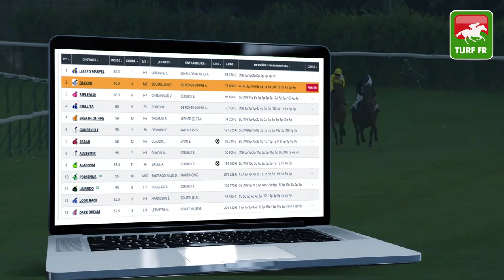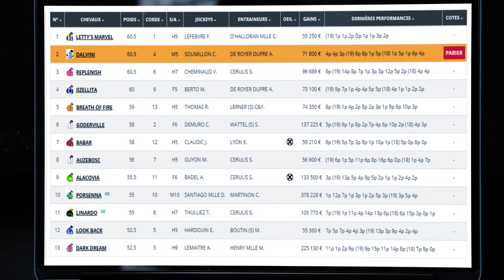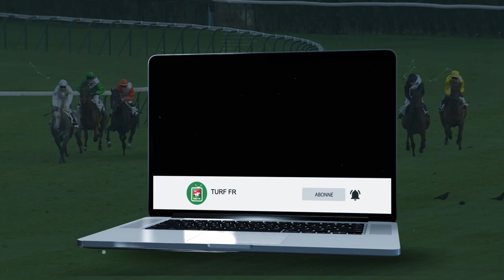Minute Quinté TURF FR : PRIX TOYOTA TOYS MOTORS - Mardi 26 Mai 2020 - Dieppe 🏇🏻 PMU #204127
🥇 Retrouvez le pronostic exclusif de notre expert Turf Lucius Simenon pour le PRIX TOYOTA TOYS MOTORS Mardi 26 Mai 2020 en France à l'hippodrome de Dieppe.

✅ NOS LOGICIELS TURF :
✔️ Logiciel TURF INFO Professionnel Edition: